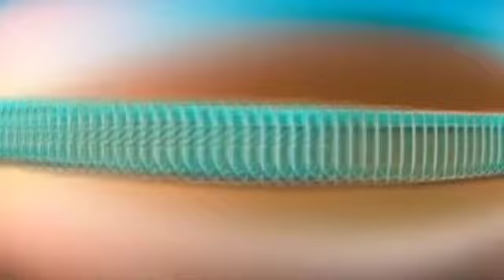FORRÓ MULLEKES DY BOYS - 2022 CD COMPLETO VOL.01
ESTE VÍDEO NAO É OFICIAL, É APENAS UMA DIVULGAÇÃO PARA AJUDAR O ARTISTA, SE CASO ESTEJA VIOLANDO OS DIREITOS AUTORAIS NÃO NOS DÊ UM STRIKE, ENTRE EM CONTATO COM AGENTE PELO WHATSAPP: (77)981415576 QUE IMEDIATAMENTE O VÍDEO SERÁ EXCLUÍDO DO CANAL, ATENCIOSAMENTE FICAMOS GRATOS POR SUA COMPREENSÃO, MB divulgações O MORAL DA BAHIA AGRADECE 🙏 !! DEUS É FIEL.